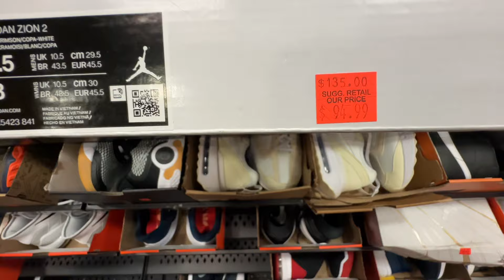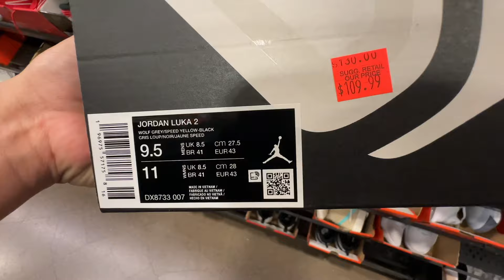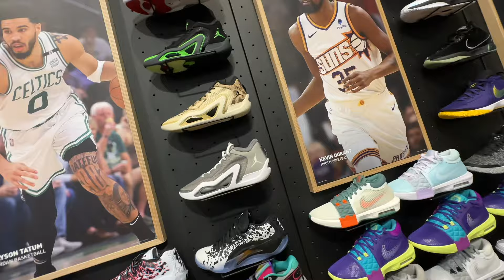MALL NIKE OUTLET PRICE WITH 40% OFF ENTIRE SHOE COLLECTION.